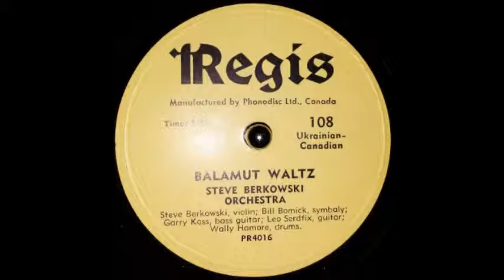Balamut Waltz - Steve Berkowski Orchestra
From my late great-aunt's record collection.  Well-used, so I've tried to clean it up as much as possible.